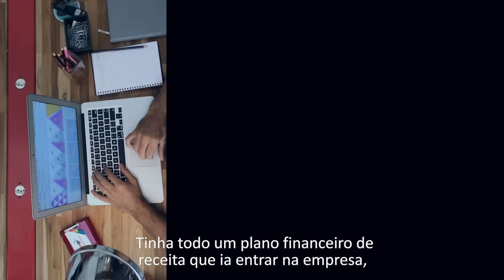O que leva um empreendedor pra frente?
Marcos Succar está deixando a vida corporativa para se tornar um empreendedor e vai inspirar você a também seguir sempre adiante.